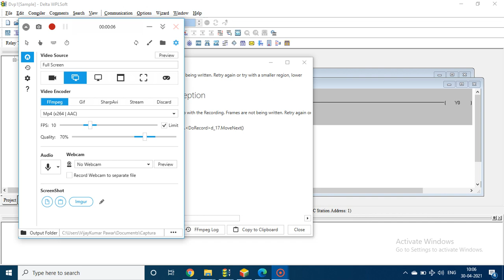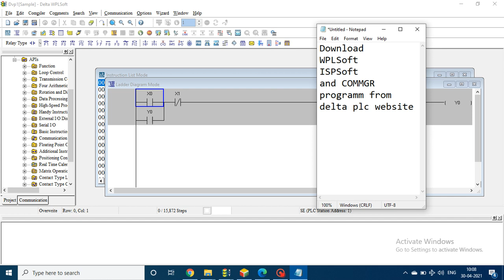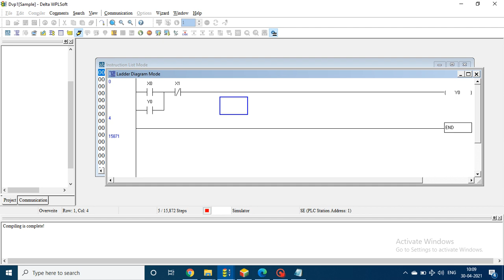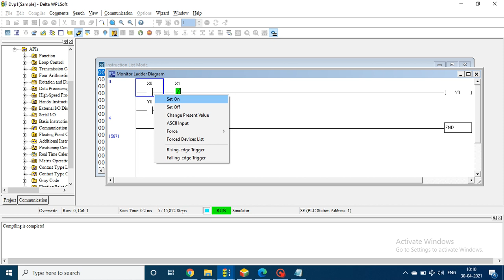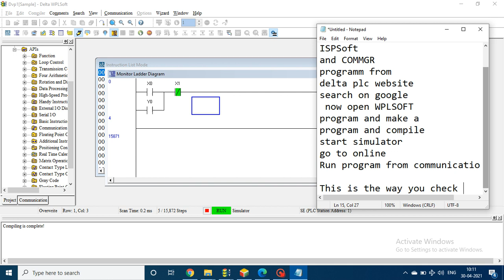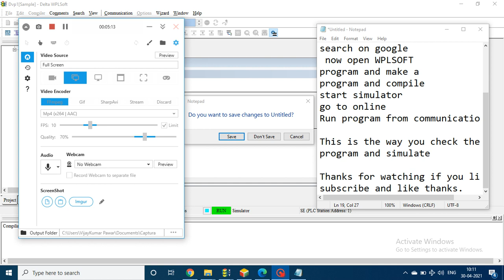Delta PLC simulation function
This video describes how to simulate plc program in Delta PLC software
WPLSOFT